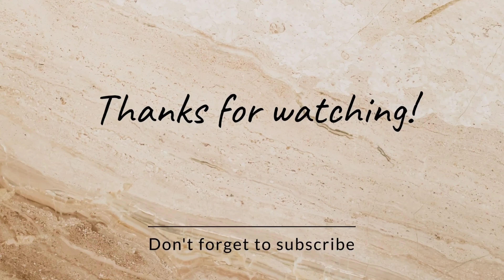Vlog#37 || My New House || नया घर बना लिया मैंने || hindi family vlogs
My New House || नया घर बना लिया मैंने || hindi family vlogs ||